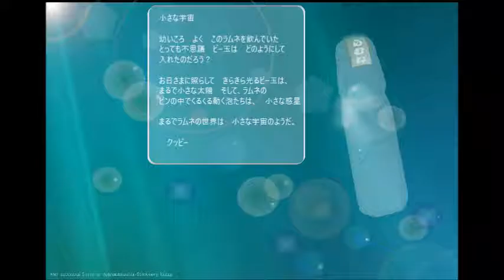小さな宇宙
小さいころ、夏祭り、お店にラムネが出ていると、つい買ってとせがみたくなりますよね。懐かしい夏の風物詩、ラムネを描いてみました